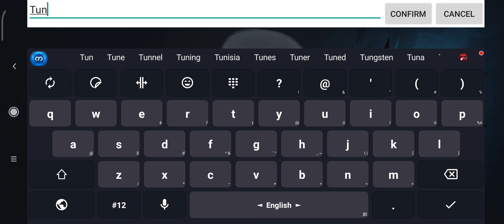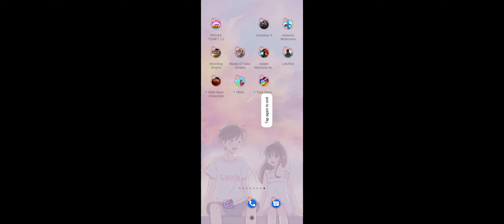Life After (Android / iOS) Gameplay PART_1 | Roema Entertainment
Welcome to Roe Ma Entertainment
PUBG Mobile , Mobile Legends , Car Games , Motorbike Games များ

✧✧✧✧✧✧ KeyWords ✧✧✧✧✧✧✧
best war games for android
ww2 ios games
best ww2 games for android
war games android
world war games for ios
best world war ii games for ios
best world war ii android games
best offline war games for android
best offline ios war games
battlefield games for android
best world war games 2021
top war games ios
best world war 2 mobile games
ww2 games offline
best fps ww2 games
multiplayer world war games android
high graphics world war ios games
best battlefield war games

MITDC Gaming ♛

Tips and Tricks For All Kinds of Gaming online Sharing